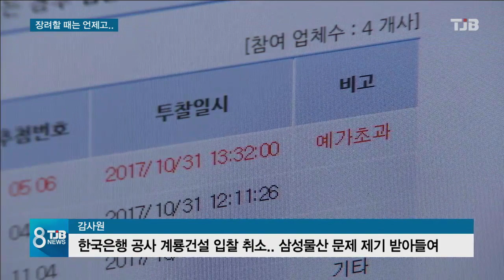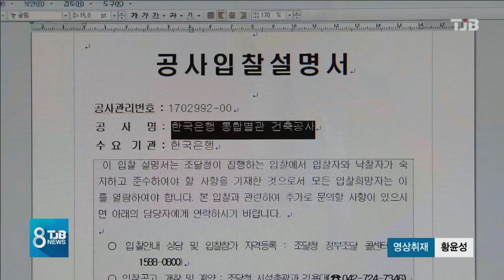[TJB뉴스] 장려한 입찰제도가 '법 위배' 업체만 피해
지역의 한업체가 수주한
3천600억 원 짜리
한국은행 별관공사 입찰이
결국 취소됐습니다.

입찰 규정에 대한
해석이 바뀌면서
발생한 일인데,
어렵사리 공사를 따낸
업체만 피해를
보게 됐습니다.